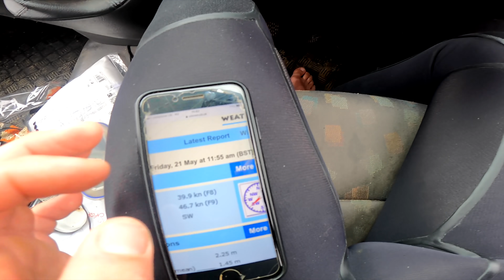50 knot session!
It's not often gusting over 50 knots! Especially in the summer... Despite a few people being out on 5m, I took the 8m and went for it...

Kite gear:
Slingshot RPX 8m
Slingshot Sentry Bar
Slingshot Formula 140
Ride Engine Harness
O'Neill wetsuit